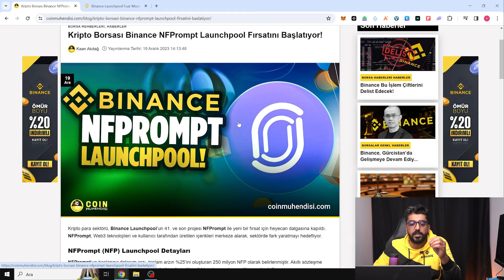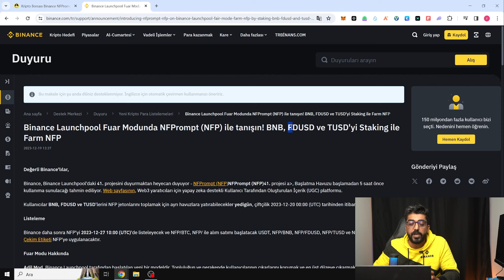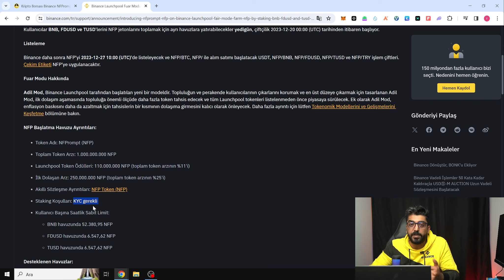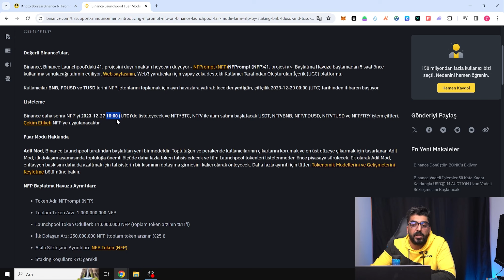Bedava Garantili Para Kazan! | Binance Launchpool NFPrompt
Merhaba dostlar! Bugün sizlerle Binance Launchpool'a eklenecek olan NFPrompt projesi ve Lacunhpool katılımı hakkında konuşacağız. Videomuzu beğendiyseniz beğeni tuşuna basmayı unutmayın.